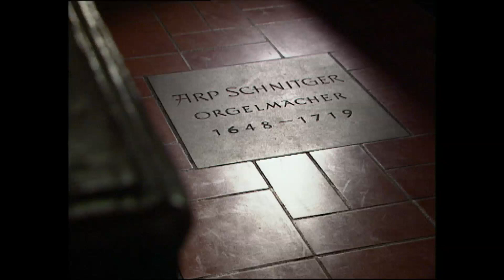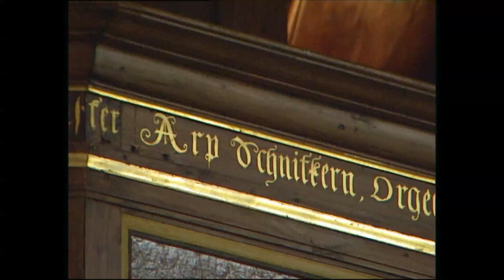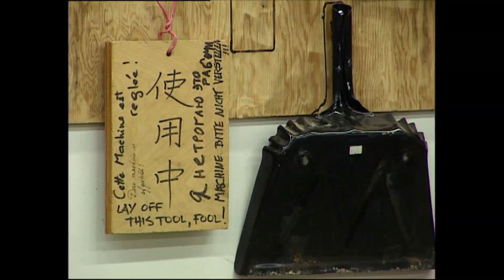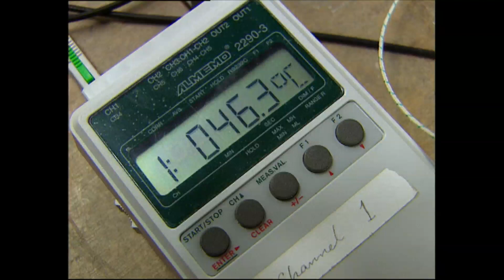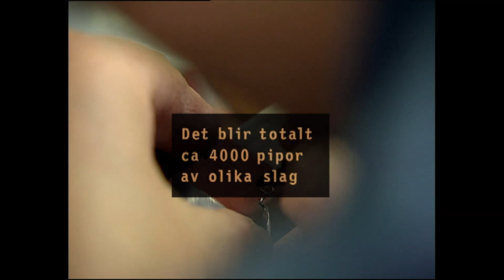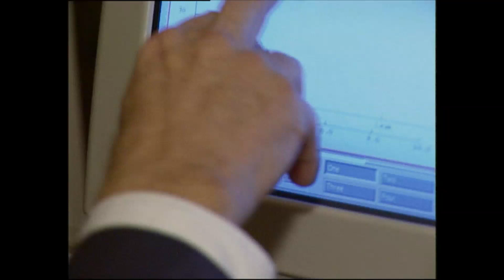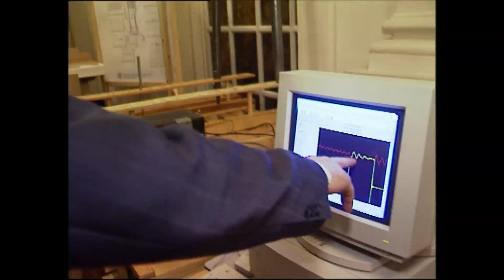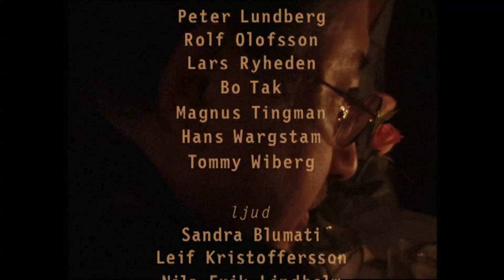ORGELKONSPIRATÖRERNA - Peter Lundberg - Dokumentär om Nordtyska barockorgeln i Örgryte 1999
ORGELKONSPIRATÖRERNA
(For English subtitles, turn on subtitles)

Peter Lundberg
Dokumentär om Nordtyska barockorgeln i Örgryte 2000

Nordtyska barockorgeln i Örgryte
20 årsjubileum

En värld av sinnlig passion och nya klanger - för alla!